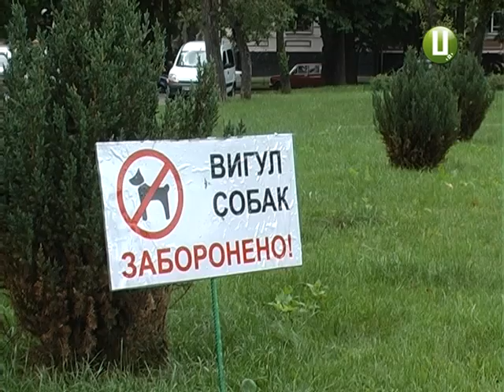Де у Хмельницькому вигулювати собак?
Де у Хмельницькому вигулювати собак? Ця проблема не обмежується лише колом власників тварин. Бо через відсутність облаштованих для цього місць, в обласному центрі чотирилапих доводиться вести до парків та скверів. Так і виходить - спеціальних територій немає, а ось за прогулянку в недозволеному місці - штраф. Тож куди подітись із чотирилапими улюбленцями і головне - чи має намір міська влада вирішити це питання - далі у сюжеті.